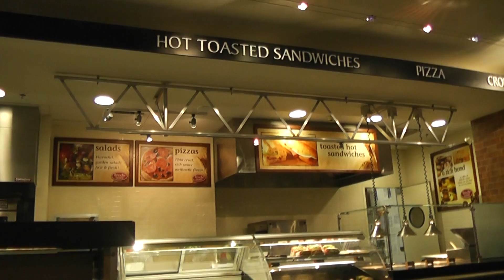Urlaub 2012 3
Zwischenstop Detroit Flughafen